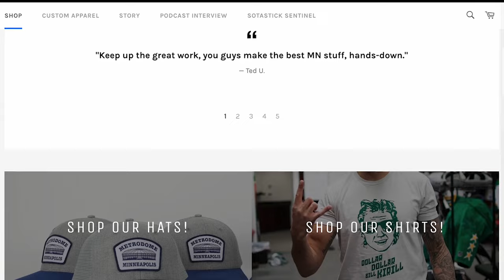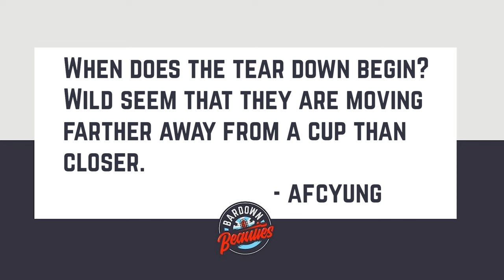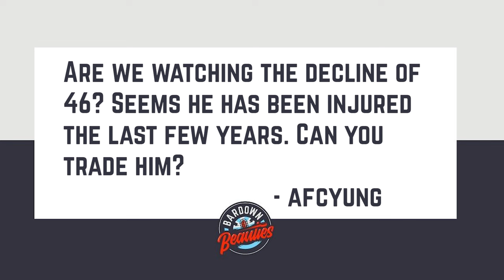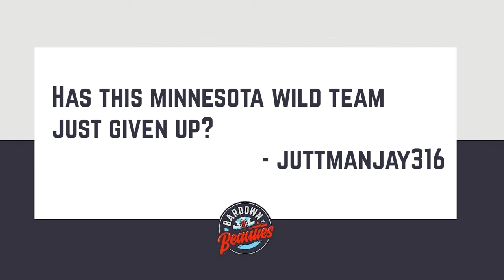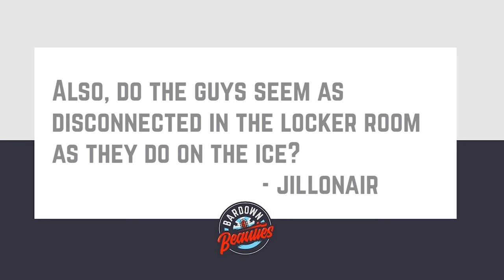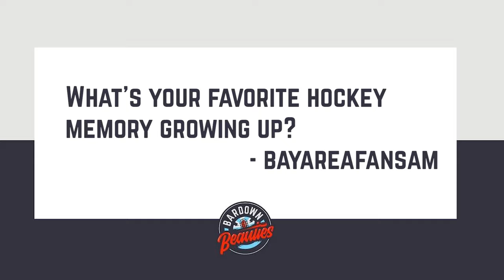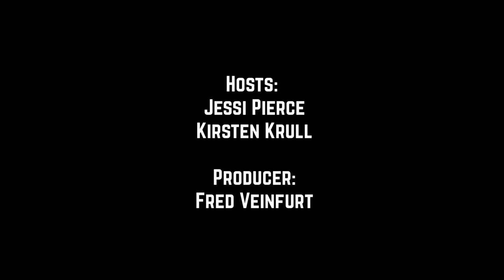#211. The Minnesota Wild are a Dumpster Fire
This team is on fiiiiire – a dumpster fire. How hot is Minnesota Wild general manager Bill Guerin’s seat right now following an even poorer last 15 games than the first 15? And how can he change it – is it even worth changing? A heavy dose of those questions answered in more in this week’s episode of Bardown Beauties.